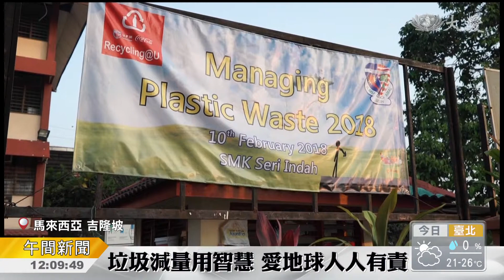廢棄塑料 化腐朽為神奇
年輕人的創意不只如此。馬來西亞一所中學，舉辦"塑料垃圾"管理活動。
學生們發揮創意將廢棄塑料，再創價值，垃圾減量處處是智慧。